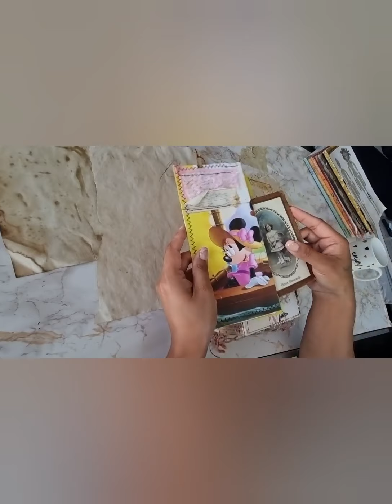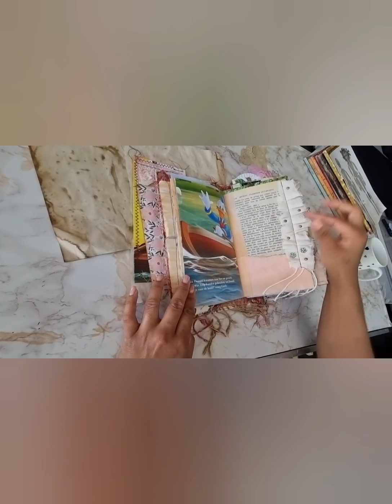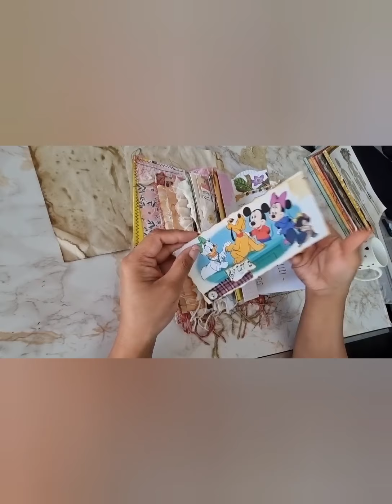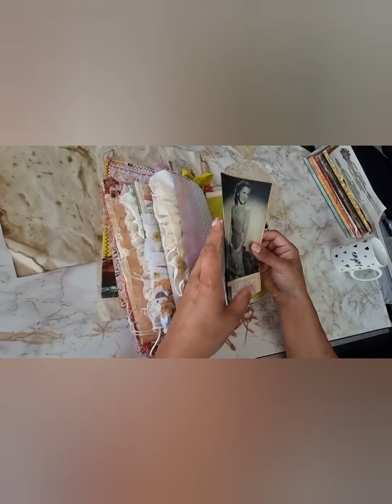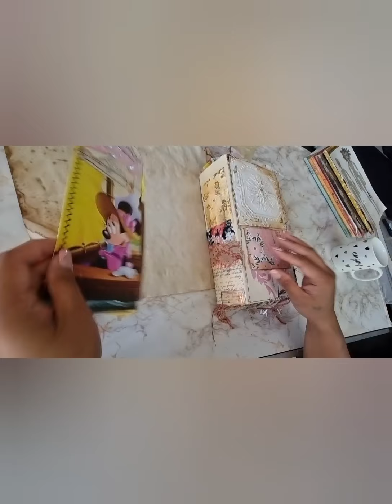JUNKJOURNAL ASMR PAPERSOUNDS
This is another ASMR flip through for you guys I hope you like it very much it's an vintage style and it's Minnie Mouse themed junk journal.

A lot of coffee dyed aper and watercolor dyed paper and I used golden wax paste to decorate the papers and also I used old scarf and old fabrics and new fabrics.

 I will also upload a chatty video with more talkings and explaining what I've used and it will be a storytelling junk journal.

This journal is not for sale it is a gift for my niece , so unfortunately you can not buy this one but if you like this and if you want 1 similar please contact me on my Instagram. Sent me an message and we can talk about it because I have a lot of beautiful wallpapers in my collection to use.

Ellanoormemorybooks and also on Facebook